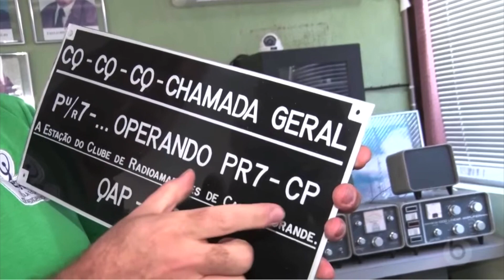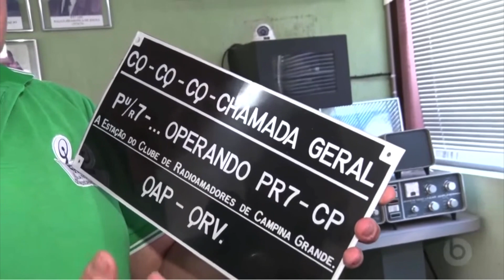ECRA - 60 anos - A Hora do Povo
Entrevista na sede da ECRA, Escola e Casa de Radioamadores de Campina Grande, PB, onde falo um pouco sobre a sua história, Radioamadorismo, e suas aplicações. Matéria produzida pelo repórter Paulo Pessoa e exibida pela TV Borborema de Campina Grande, PB, para o programa A Hora do Povo, apresentado por Kalilka Vólia, em 02/03/2023.